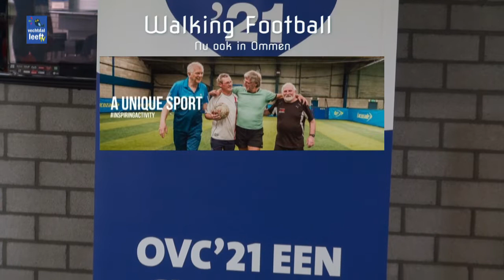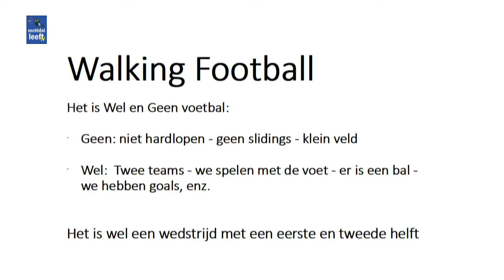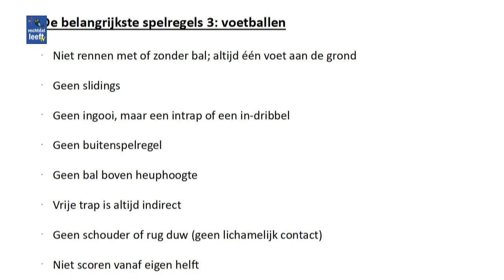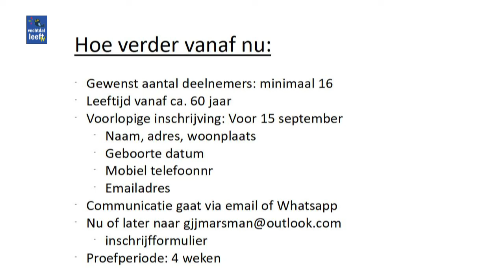Introductie van Walking Football in Ommen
Walking Football is een vorm van voetbal voor 60plussers. Nu ook in Ommen bij OVC '21.
Initiatiefnemer Gerard Marsman en fysiotherapeut Carla Mastenbroek geven uitgebreid toelichting.